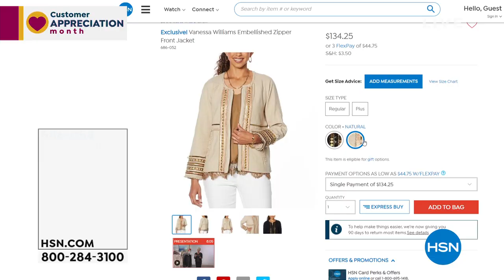Vanessa Williams VNeck Stripe Sweater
With spring around the corner this striped sweater makes it just in time to your wardrobe.